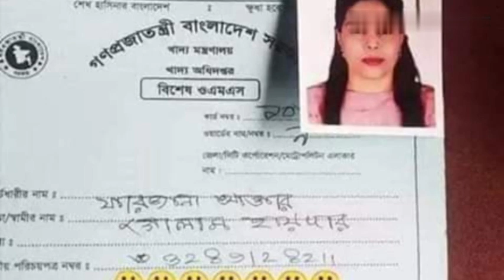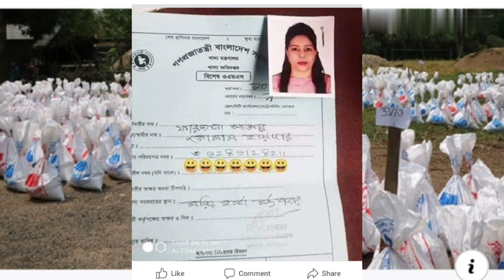bangla_news_today এবার ভিখারিদের ত্রানের তালিকায় পৌর কমিশনারের ছেলে মেয়েদের নাম। today bangla news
এবার ভিখারিদের ত্রানের তালিকায় পৌর কমিশনারের ছেলে মেয়েদের নাম। পরবর্তীতে পতিতাদের ত্রানের তালিকায় নাম লেখাবে। today bangla news